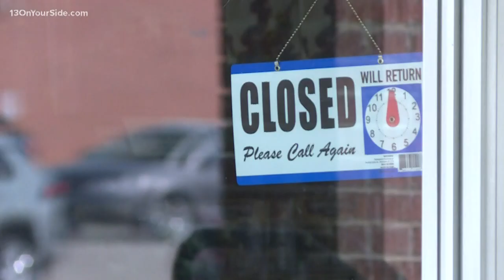Liquor Buy Back option for struggling businesses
The Michigan Liquor Control Commission started a spirits buy-back program to offer financial relief to bars and restaurants affected by closure due to COVID-19.

The program was created under an executive order signed by Gov. Gretchen Whitmer on Monday, April 13.